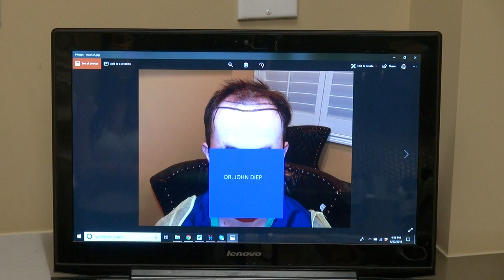Extreme Dense Manual FUE Hair Transplant Surgery Result 6th Month After Fix Bald Hair Loss Dr. Diep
This video is the art of hair transplant restoration surgery result 6 months post op with before and after photos by Dr. Diep 0r or . Our patient had 2,915 hair grafts done by Dr. Diep. Not everybody are going to have early hair growth, as matter of fact majority it will take up to a year for the hair to fully grow. What Dr. Diep found out was the more and more people who often use the Amino fill or Acell which are both growth hormones. It helps accelerate the hair regrowth faster and people have faster results. the (FUE) Follicular Unit of Extraction hair transplant means extracting one graft at a time from the donor site. The PRO for FUE are: LESS VISIBLE SCAR even when the head is shaved completely, LESS INVASIVE, less bleeding, less chance of numbness and less painful during recovery. Actually, there are many small punctated scars from the FUE method which scattered throughout the head and cannot easily be seen. The CON for FUE are: more expensive than the strip harvesting because it is more time consuming and more demanding on the skill and time of the surgeon. The other CON of FUE are; the maximum amount of graft that can be harvested in one sitting is limited to 2,000 grafts per day on straight hair but only 1,000 grafts for curly black African hair, the percent harvest and growth is around 5%-15% less than the strip method as there is more chance of injuring grafts and rare cyst formation which normally resolve by itself.